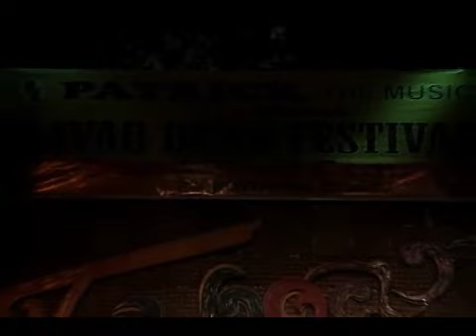Versiquolo performs Giver of Life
Versiquolo, the grand price winner of the Patrick the Music Studio, Davao Band Festival 2009 song writing competition held at Matina Town Square, Davao City, Philippines

They perform their winning piece "Giver of Life", written by their lead guitarist, Joseph Francisco